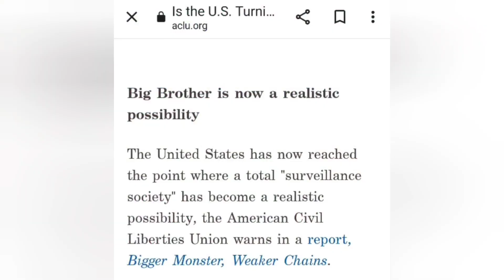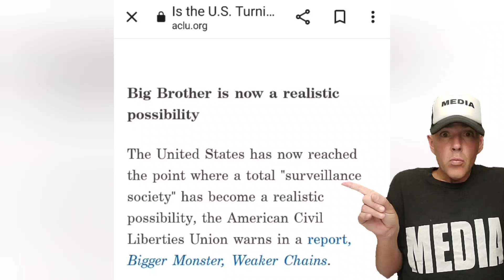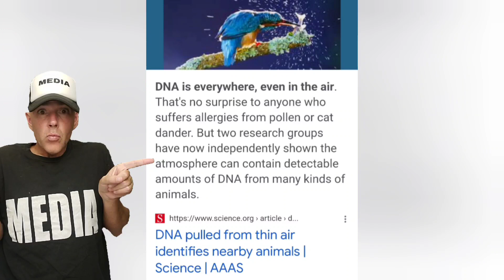Bryan Kohberger. The Buck Stops Here!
I am covering the Bryan Kohberger / Moscow Idaho case.